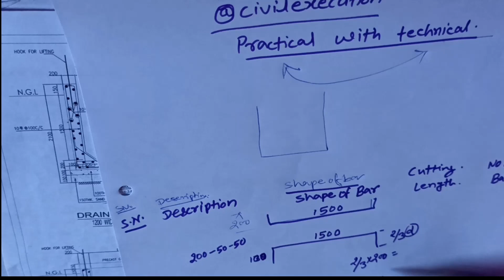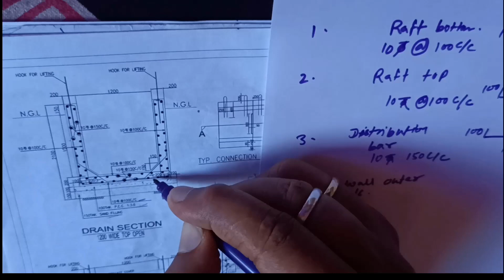साइट पर BBS कैसे बनाया जाता है | Bar bending schedule basics | What is bar bending details RCC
civilexecution, Bar bending schedule basics | What is bar bending details | साइट पर ऐसे बनाये BBS कभी गलती नहीं होगी, Bbs full form, bar bending schedule, bar bender in construction, bar bending, bar bending in construction, bar bending schedule format, bar bending schedule formula, rebar bend deduction chart, how to calculate cutting length in bar bending schedule ?, What is bar bending schedule and how to prepare it, bar bending schedule basics, reinforcement bar bending schedule, reinforcement bar banding, reinforcement schedule, RCC bar bending schedule, what is bar bending details, Bar bending details, What is Bar Bending Schedule? A bar bending schedule (BBS) is a tabular breakdown of reinforcing bars that includes details such as bar type, total length, weight, and a drawing of the desired bending shape.
Dear Viewers,
Good Day,
 This video series is prepared for easily understand to do the practical work out at civil construction site during civil execution. Also described that what you may face problem at site with the details solutions and how to do the work fast with the quality norms with taking the precaution.
बार बेंडिंग शेड्यूल क्या है?  बार झुकने का शेड्यूल (बीबीएस) मजबूत सलाखों का एक सारणीबद्ध विवरण है जिसमें बार प्रकार, कुल लंबाई, वजन और वांछित झुकने के आकार का चित्रण जैसे विवरण शामिल हैं।
What is Bar Bending Schedule? A bar bending schedule (BBS) is a tabular breakdown of reinforcing bars that includes details such as bar type, total length, weight, and a drawing of the desired bending shape.
Practical problem and solution provided by only experience based knowledges which can gain by only site work during civil execution.

In this channel you may get more practical knowledge video of civil execution which has prepared on behalf of totally practical experience.